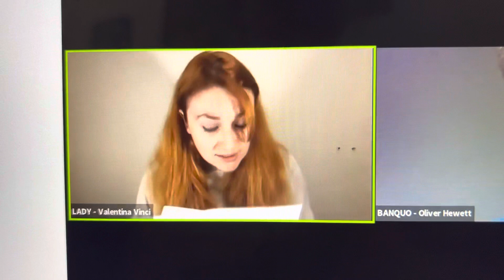MomologueMonday: A Lady gets a Letter